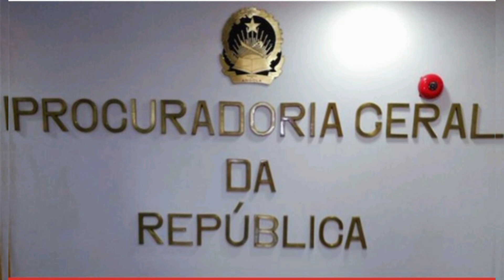Réu Zulficar Ahmad diz que foi ameaçado de morte e rapto da sua família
Disse também de forma insistente que foi obrigado a mentir pelo Réu Antônio Carlos do Rosário e seu advogado, e o fez em defesa da sua família.

Fonte:folha de maputo